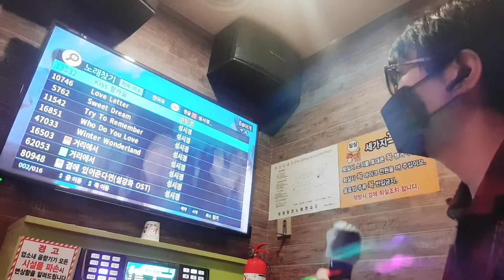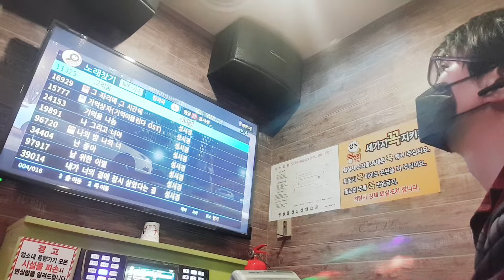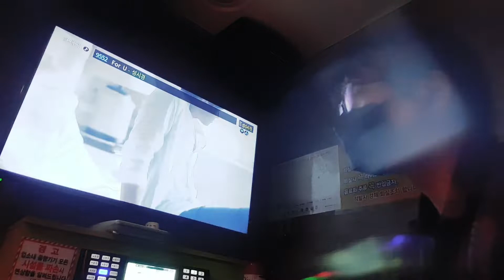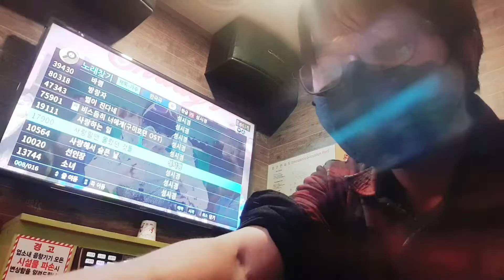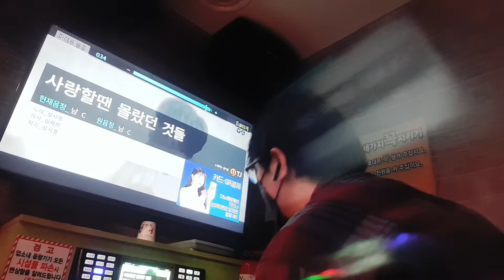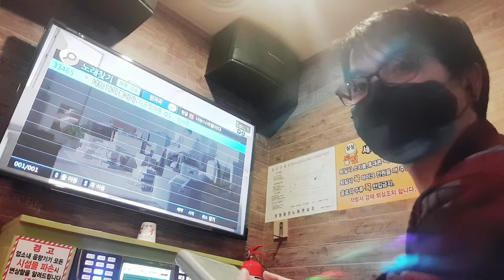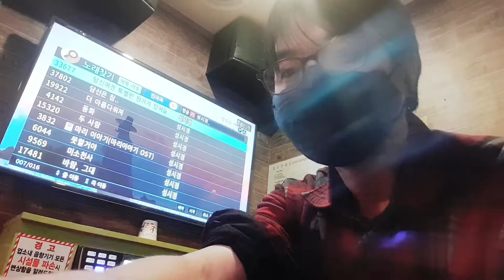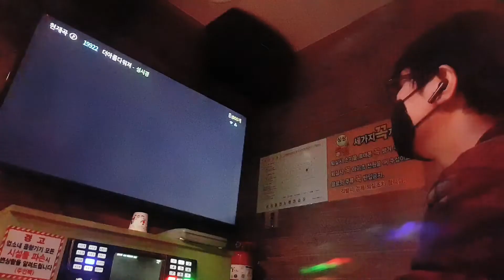강어커 성시경3곡 신청곡 감사 연습중(선곡늦어 자동곡 문득부터🙉🙇‍♂️🎤🎛🎚🎙🎶🎵🎼)